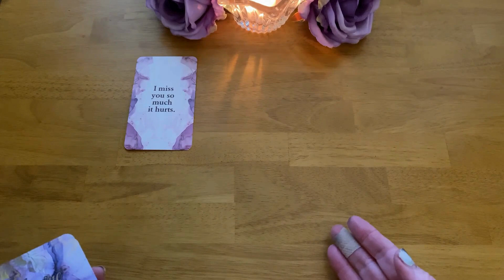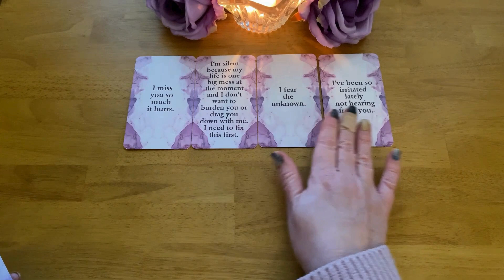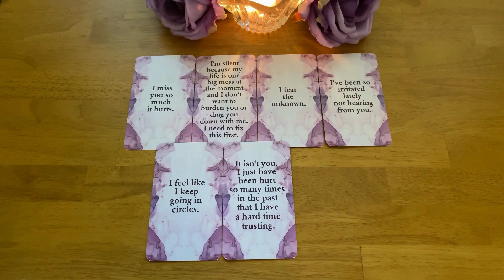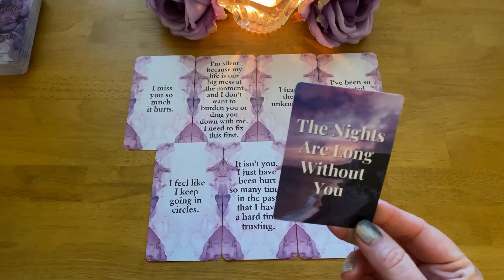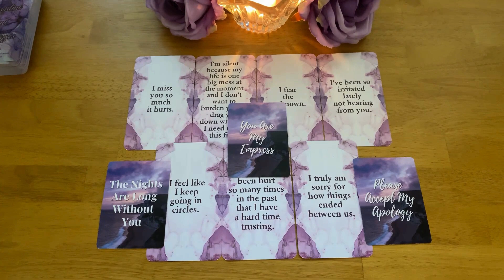TWIN FLAMES DM TO DF MESSAGE I MISS YOU SO MUCH IT HURTS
Timeless your person, divine masculine to divine feminine message! message from DM to DF - their thoughts, feelings and intentions.